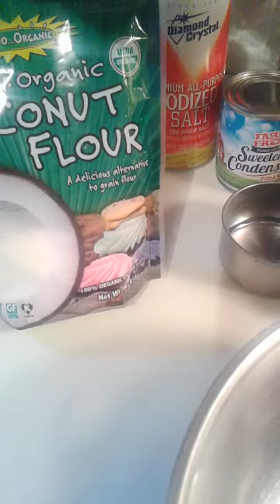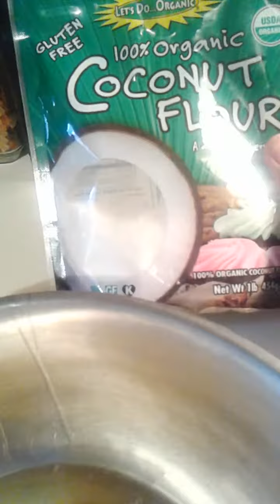,Flan de Coco mi regalo de San Valentine